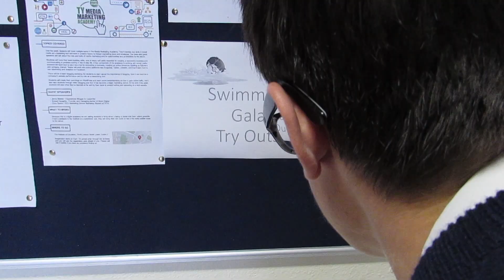Swimming Gala Promo Video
Tom Go'on wants to join the blackrock college swimming team, but he must train and prove himself to his peers